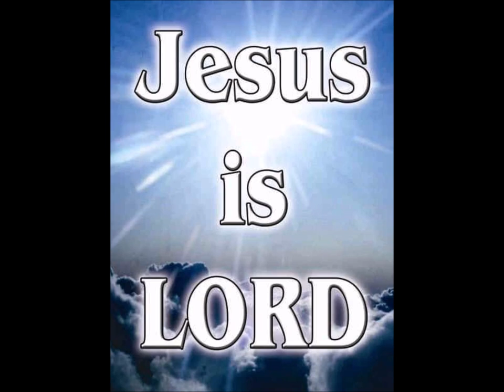The State of the Church Pray ye therefore by Aaron Dunlop Audio